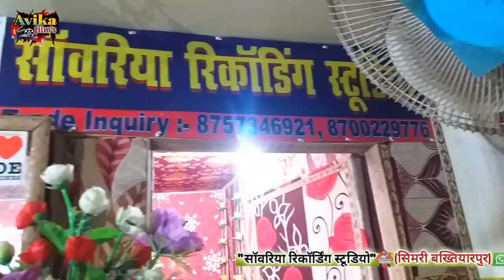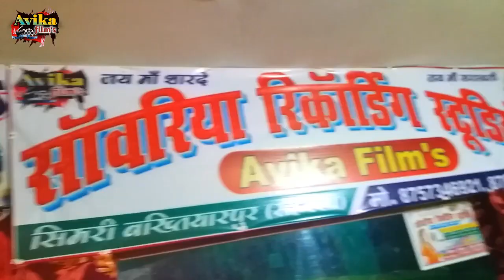Rani_actor_Bhojpuri_gana_2021|देवड़ा माजा उठावेला|Dinesh deewana#भोजपुरी_गाना_Debda maja uthawela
🙏🙏Avika Film's में आपका हार्दिक स्वागत है।🙏🙏
             (सिमरी बख्तियारपुर (सहरसा)

सॉवरिया रिकॉडिंग स्टूडियो।सिमरी बख्तियारपुर(सहरसा)

          {First Branch for new delhi.}
(1):संगम विहार,रतिया मार्ग,हमदर्द नगर (नई दिल्ली)
(2):सिमरी बख्तियारपुर,स्टेशन चौक, (सहरसा बिहार)

Note:हिंदी,भोजपुरी मैथिली,हरियाणवी,पंजाबी,इत्यादि,
         किसी भी भाषा में हमारे स्टूडियो या कंपनी से,
         रिलीज&गाना गा सकते है।🎤🎤🎤🎤🎤

Friends:अगर आप हमारे हिंदी भोजपुरी मैथिली,गाना को
            करे और घंटी🔔को दबाएं, तांकि मेरा लेटेस्ट
            वीडियो सबसे पहले आपतक पहुँचे!!धन्यवाद!!
                 और हाँ दोस्तो शेयर करना न भूले,

👉Allbam:देवड़ा ठंडी में माजा उठावेला।Devra thandi me maja uthawela.

👉Allbum:दिनेश दीवाना।Dinesh deewana.

👉Lyrics:संजीत सॉवरिया।Sanjeet Sawariya.

👉Director: Sanjeet Sawariya.

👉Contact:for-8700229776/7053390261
👉Add: Sangam vihar ratiya marg, (new delhi,)

🙏🙏🙏Delhi Express,में आपका स्वागत है।🙏🙏

🙏:Amrit ke dhar kehu dhudhwa pilai ago maai bina,
amrit ke dhar kehu ketno piyai ago mai bina,
amrit ke dhar kehu ketno piyai ago mai bina, bansidhar chaudhary ka gana, gaurav thakur ka gana,bidai song,bidai geet, bidai video,maithili thakur songs,awdhesh premi ke bhojpuri gana,new letest song,

👉All bhojpuri super star singer:-Pawan Singh, Khesari Lal, Ritesh Pandey, Pramod Premi Yadav, Golu Gold, Rakesh Mishra, Sona Singh, Kallu, rcm music, angel music, binod bedardi, avdhesh premi, jk yadav, banshi dhar chaudhary, dhadkan.antra singh priyanka.priyanka singh.antra singh. Xxxx,xjhg,xxx,#*@%×_|~/;:"}{bihari wood.
All bhojpuri super star singer:-Pawan Singh, Khesari Lal, Ritesh Pandey, Pramod Premi Yadav, Golu Gold, Rakesh Mishra, Sona Singh, Kallu, rcm music, angel music, binod bedardi, avdhesh premi, jk yadav, banshi dhar chaudhary, dhadkan
bhojpuri super star singer:-Pawan Singh, Khesari Lal, Ritesh Pandey, Pramod Premi Yadav, Golu Gold, Rakesh Mishra, Sona Singh, Kallu, rcm music, angel music, binod bedardi, avdhesh premi, jk yadav, banshi dhar chaudhary, dhadkan.antra singh priyanka.priyanka singh.antra singh. Xxxx,xjhg,xxx,#*@%×_|~/;:"}{bihari wood.

यह चैनल किसी गलत उपयोग के लिए नही बनाया गया।
आपका अपलोड गाना"delate"करवा दिया जाएगा।
या यूट्यूब मैसेजिंग सिस्टम में संदेश भेजे।आपसे अनुरोध है
please 🙏🙏🙏🙏🙏